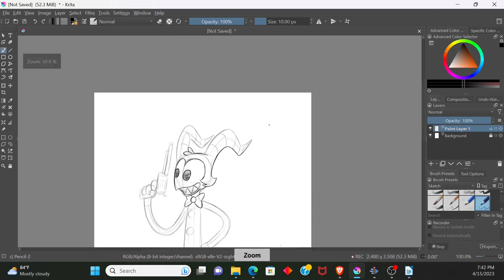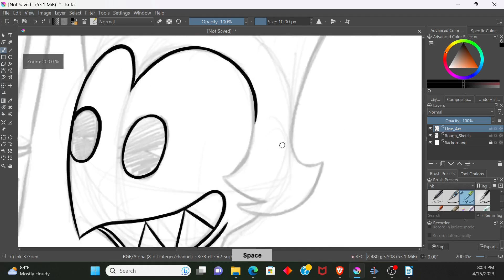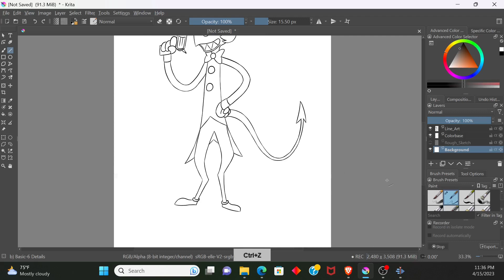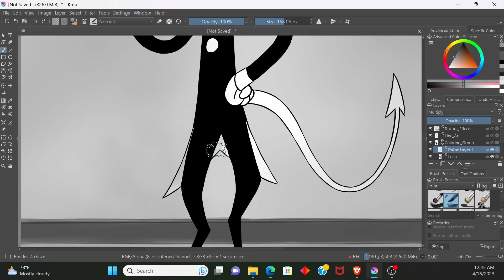If Moxxie were Drawn in the 1920s - Viviziepop's Helluva Boss - Fan Art - Krita Speedpaint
I am drawing one of Vivziepop's character, Moxxie from Helluva Boss series, but what if Moxxie was drawn in the 1920s!